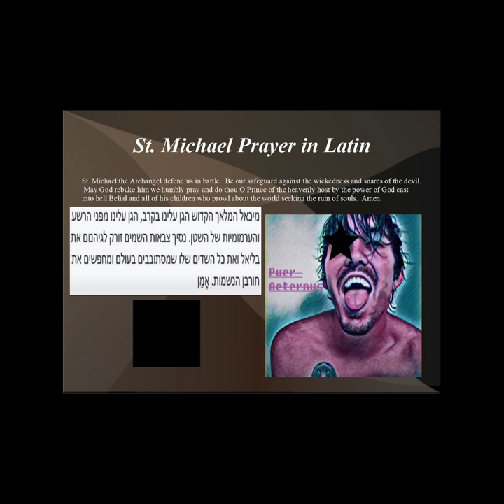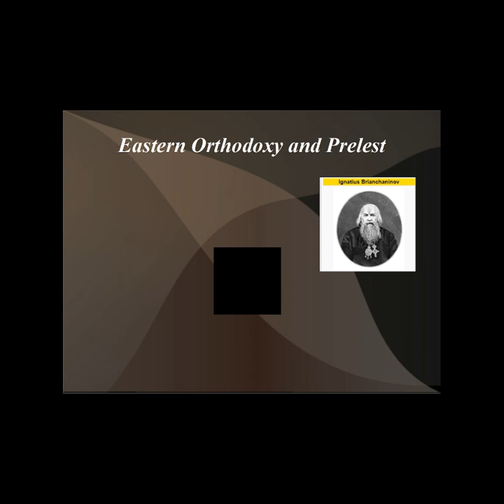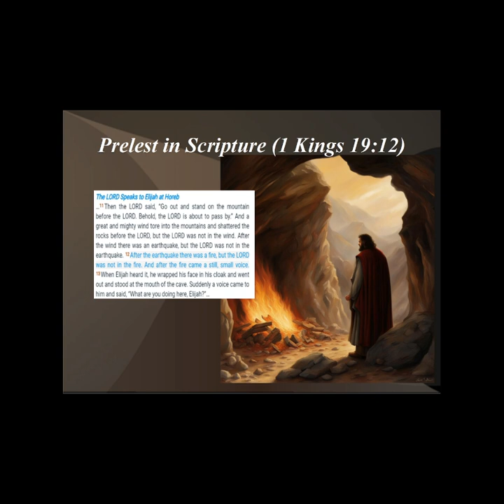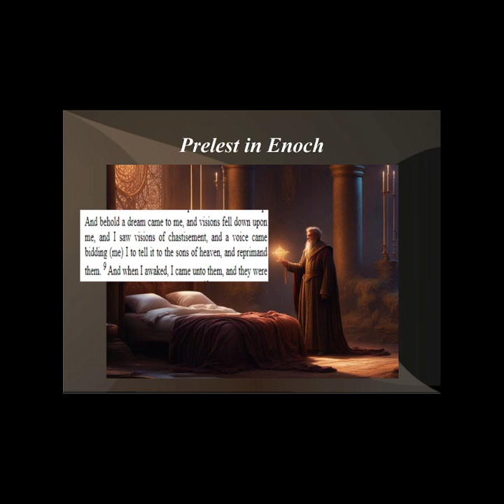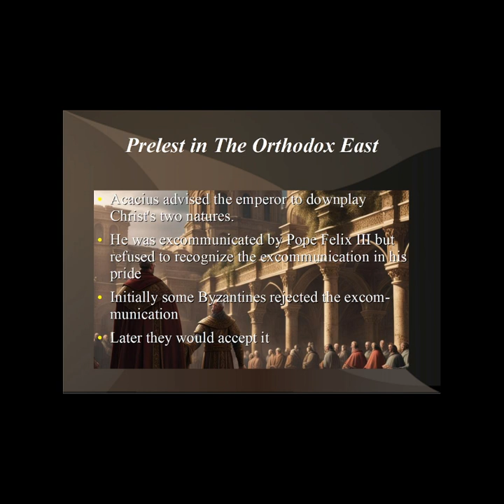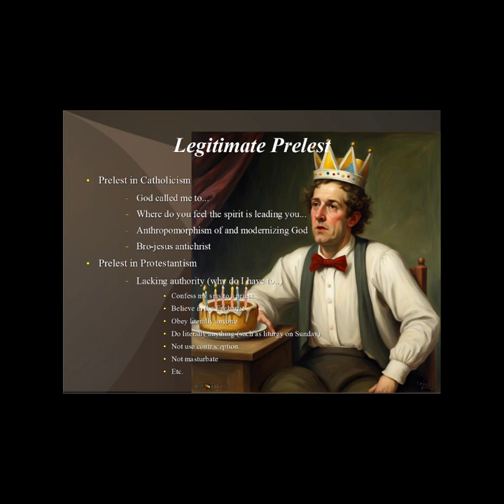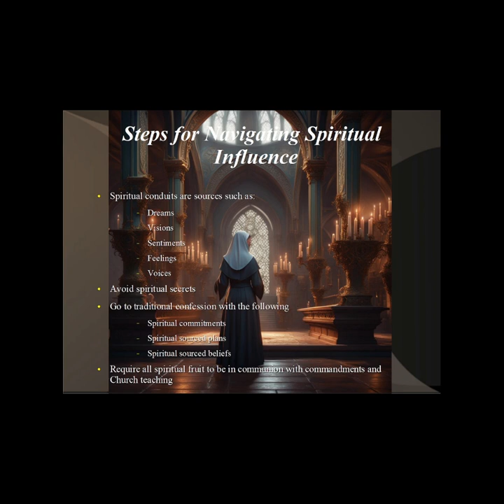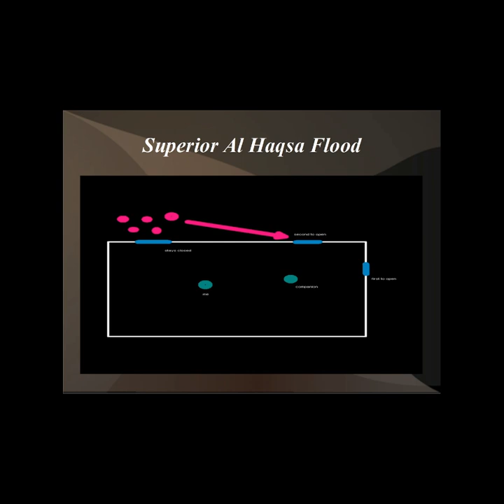Surviving the Deception of the Age of Antichrist and the the Spiritual Delusion of the Apocalypse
We discuss the importance of speaking up for what you believe in a time where many are embarrassed to express their faith.   In fact, evil may be construed together with this embarrassment and a further sign of the times. As said by Pope benedict in a recent letter:

“We see how the power of Antichrist is expanding, and we can only pray the Lord will give us strong shepherds who will defend his Church in this hour of need from the power of evil.”
 - 2015 letter to Slovak politician Vladimir Palko

Strong voices are needed now more than ever and with ever minute that goes by souls are endangered as they have lost the graces that could have been bestowed upon them by good-willed evangelizing Catholics and Christians. We also criticize and praise an Eastern Orthodox concept of "prelest" or spiritual delusion and consider that concept in relation to The Catholic Church.

 Part of our weekly uploads and meetings with friends and family.

As a recommendation, check out @DrTaylorMarshall  book. Antichrist and Apocalypse on Amazon:

00:20 - Prayer
00:45 - Introduction
00:50 - St. Michael Prayer in Hebrew
02:20 - Puer Aeternus
02:50 - Prelest Definition and Origin
05:50 -  Fr Deacon Dr Ananias & Jay Dyer on Prelest
07:45 - Checklist for Prelest
12:00 - Prelest and Ancient Times
13:00 - Prelest and the Scriptures
17:00 - Prelest and Second Temple Period
19:30 - Prelest and the Gospels
21:30 - Prelest and  the Desert Fathers
23:00 - Prelest in the Orthodox East
25:00 - Excerpt of Erick Ybarra's Book - "The Papacy"
28:00 - Legitimate Criticisms Against Catholics and Protestants
32:30 - The Way Through These Dire Times
37:30 - A Demonstration of Dreams and How to Avoiding Prelest